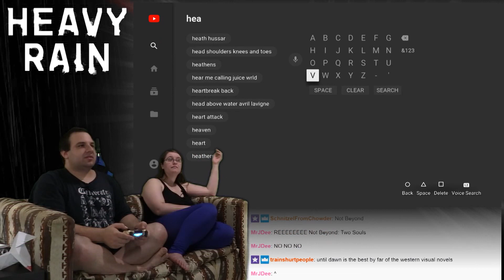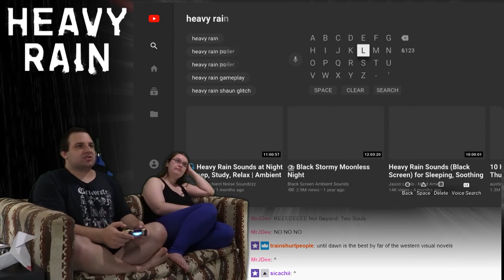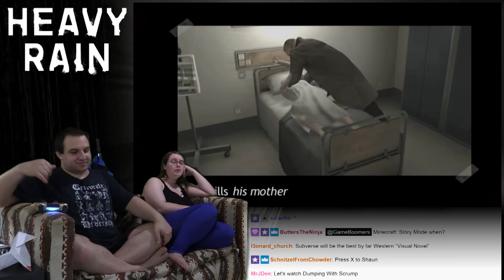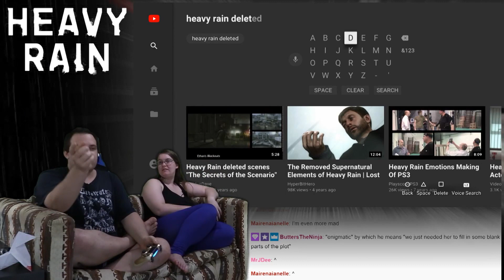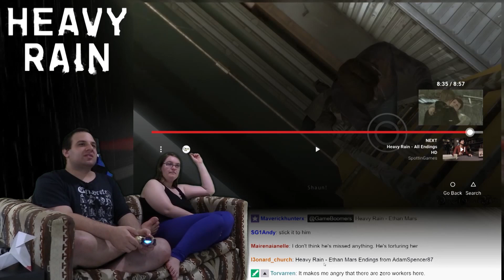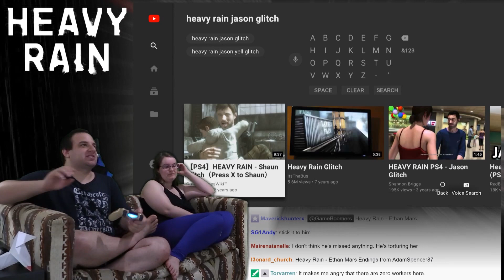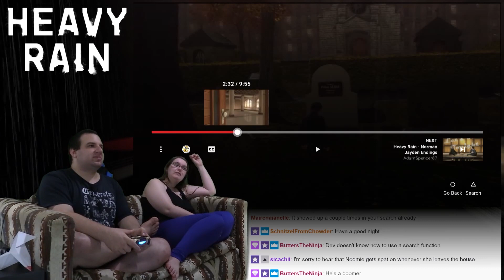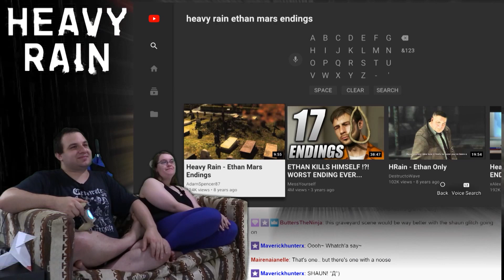Heavy Rain EPILOGUE -- Bonus Footage! -- Game Boomers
The game is now simultaneously better and worse.

Heavy Rain is the game that put David Cage, and the Playstation 3, on the map.  With the PS3's 599 dollar price point, and a release date a full year behind the Xbox 360, Sony needed something to show that the graphical power of their new console justified the price.  So they pumped millions of dollars into Quantic Dreams' latest David Cage vehicle, Heavy Rain.  For the time, Heavy Rain was universally praised for it's graphics and storytelling, and it put the PS3 on the map, but does it hold up?  Dev and Naomi find out!

BTC:bc1q6udqgvfm9uaj59l24ut7f73wvsfu707kk6pn3m